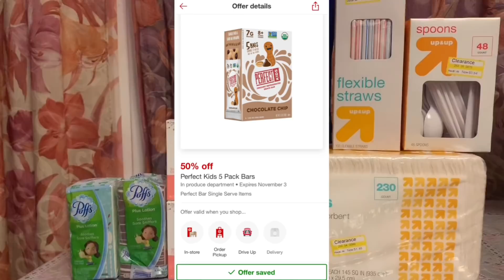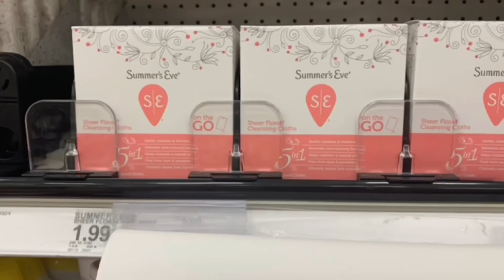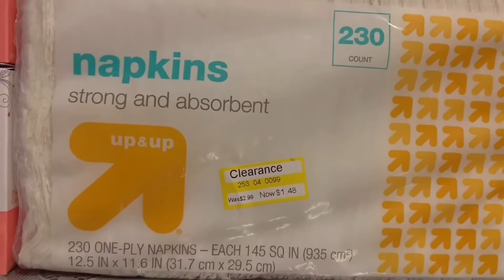Producto Gratis y con Ganancia 👍🏻 ofertas terminan NOV O3.2018.